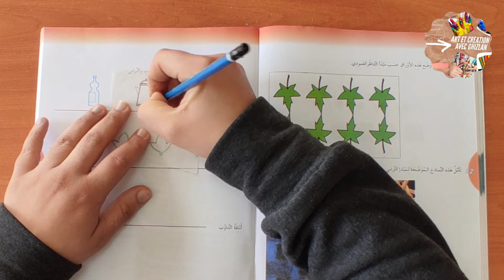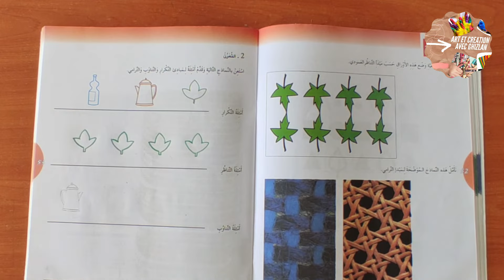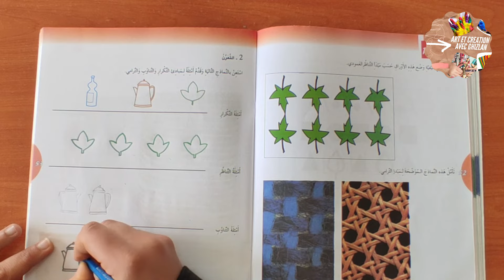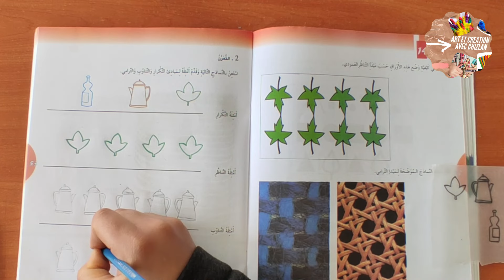تمهيد للمبادئ الزخرفية(ص53)من كراسة المعتمد في التربية التشكيلية المستوى الرابع الابتدائي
تمهيد للمبادئ الزخرفية(ص53)التناوب،التناظر،الترامي،التكرار من كراسة المعتمد في التربية التشكيلية المستوى الرابع الابتدائي